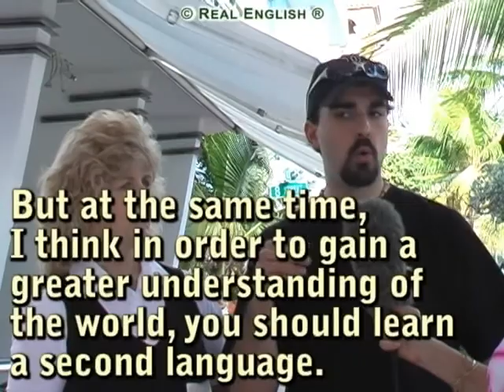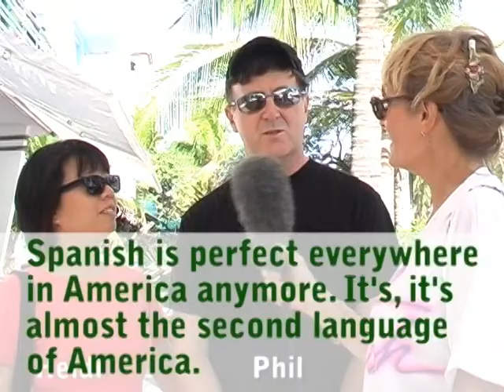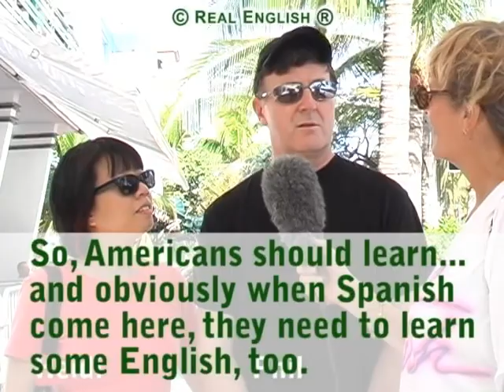83b-SecondLang-Clip-4-Subtitled.mpg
3 ints - with Darryl - 83b-SecondLang-Clip-4-Subtitled.mpg

marzio